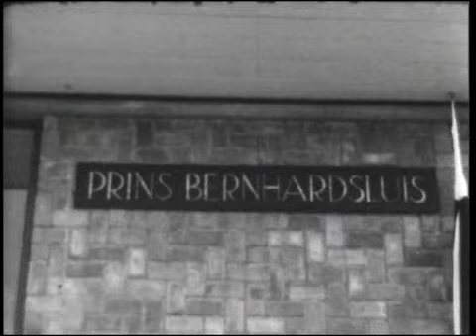Bouw en opening Prins Bernhardsluis (Foto, Kino en Projectiehandel Ab Hakeboom Deventer)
Auteursrechthouder: HCO Zwolle. HCO-nr: Betacam968.07. SAB-nr: 1197_FILM038. Film zonder geluid, gemaakt door Foto, Kino en Projectiehandel Ab Hakeboom Deventer. Bouw van Prins Bernhardsluis. Plaatsing van een grote sluisdeur. Graafwerkzaamheden. Openzetten van het water. Duiker met metalen duikhelm. Koffietafel op het Pothoofd. Varende schepen op IJssel, eerste doorvaart door de sluis, gefilmd vanaf de boot. Veel publiek langs de sluis. Hijsen van de vlag, officiele opening van de sluis. Doorvaart van de boot "Prins Hendrik", gevolgd door andere schepen. Hoog bezoek arriveert. (1958; 14,02 min.)
De originele film is door SAB in bewaring gegeven bij het Historisch Centrum Overijssel Zwolle (HCO).